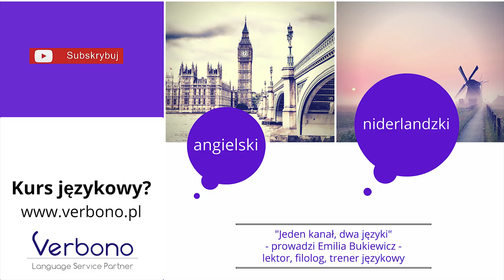Niderlandzki od podstaw TEST #2: Jak to powiesz? 3 reakcje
3 reakcje: Jak to powiesz po niderlandzku? Sprawdź się!
Jak to działa? Najpierw zobaczysz krótką reakcję po polsku. Masz kilka sekund, żeby powiedzieć to samodzielnie (koniecznie na głos!) po niderlandzku. Potem usłyszysz poprawną wersję po niderlandzku.

Linki do filmów z kanału Verbono, które zostały użyte w tym powtórkowym teście:

Daj kciuka w górę i wracaj po więcej.

Emilia Bukiewicz - trener językowy, filolog, lektor i tłumacz języka angielskiego, niderlandzkiego i niemieckiego, założycielka studia językowego Verbono we Wrocławiu.